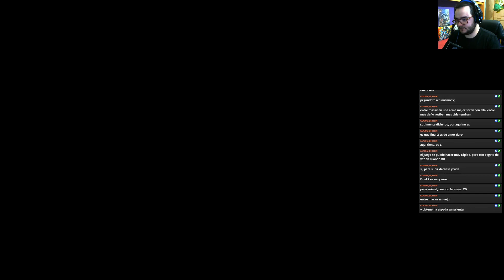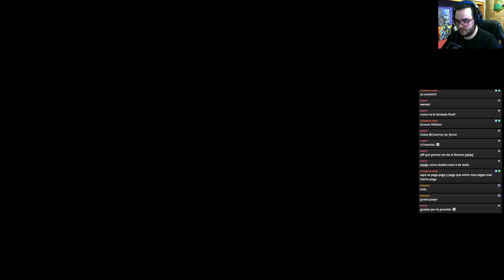Final Fantasy II - Directo 1